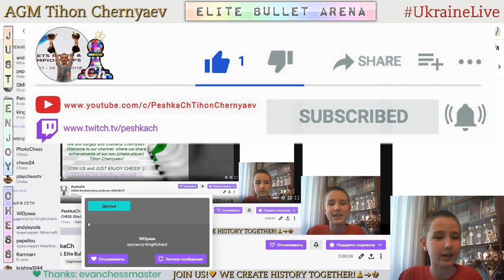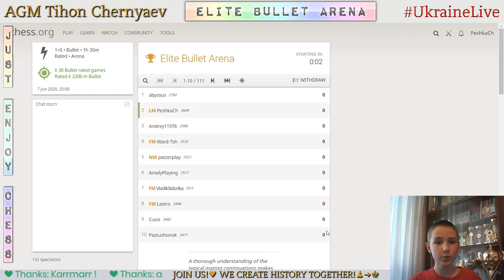CHESS. Elite Bullet Arena. LiveStream. 07/06/2020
Unfortunately, due to problems with the Internet the stream ended 20 minutes before the end of the tournament.